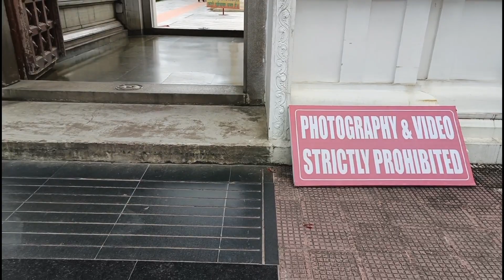Balaji Temple || Guwahati Balaji Mandir